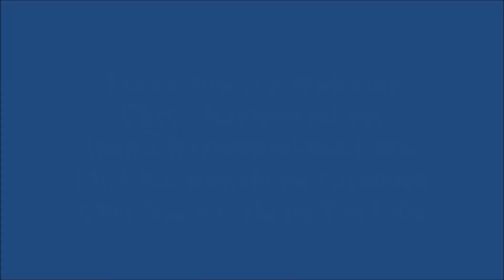20230825 - Kissimmee, Florida - 7 Minute Parade Slideshow Video of the Cars Seen During the Parade a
7 Minute Parade Slideshow Video of the Cars Seen During the Parade at the Old Town Friday Evening Muscle Car Cruise in Kissimmee, Florida 25 August 2023.

You can also check my Facebook for the images and links to the Videos.